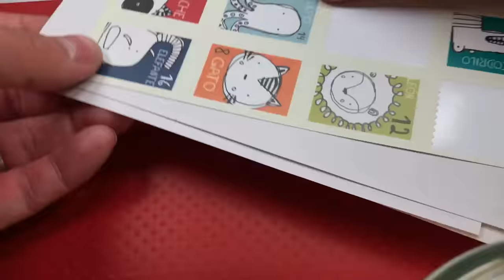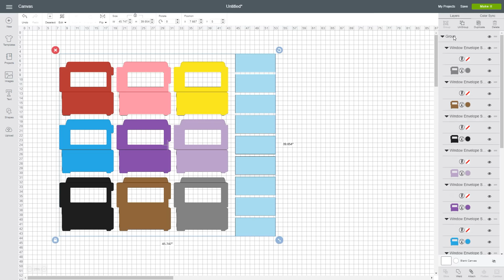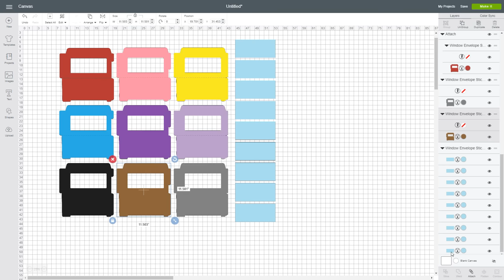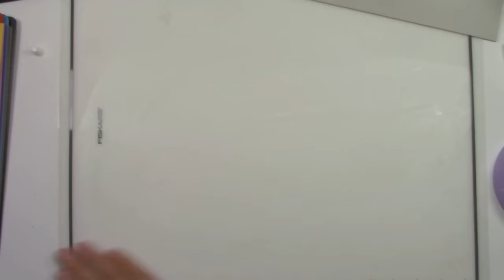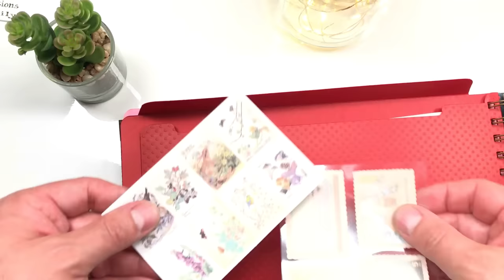DIY Window Envelope Sticker Book + Free File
I use stickers a LOT. On my planner, my travel journals, to give them to my nieces and just because.

I used to keep them in a box, but they were all mixed up and drove me a little crazy. That's why I decided to crate this Sticker Book. Come take a look.

*AC Bazzill Dotted Swiss - BERRY PRETTY

*AC Bazzill Dotted Swiss - HONEY

*AC Bazzill Dotted Swiss - MUD PUDDLE

*AC Bazzill Dotted Swiss - PEPPER

*AC Bazzill Dotted Swiss - PEWTER

*AC Bazzill Dotted Swiss - PHOENIX

*AC Bazzill Dotted Swiss - PLUM PUDDING

*AC Bazzill Dotted Swiss - SLIPPER

*AC Bazzill Dotted Swiss - SURF´S UP

*Low Tack Tape

*Aleene's Quick Dry Tacky Glue

*Bone Folder

*T-Square Ruler

*WRMK The Cinch

*WRMK Wire Clippers

*Tim Holtz Mini Metal Corners

*Dritz Fray Check

*Aleene's Stop Fraying

*Thermoweb Heavy Weight Interfacing

*Stardream Cardstock - Antique Gold

*WRMK Bookbinding Wire 1""

*Grafix Clear, Dura.Lar Sheets

*Martha Stewart Scoring Board

*Cricut Explore

*Cricut Maker

*Fiskars 28mm Rotary Cutter

*Fiskars 24X36 Inch Rotary Cutting Mat

*Fiskars Easy-To-Read Ruler

No product is provided by manufacturers.